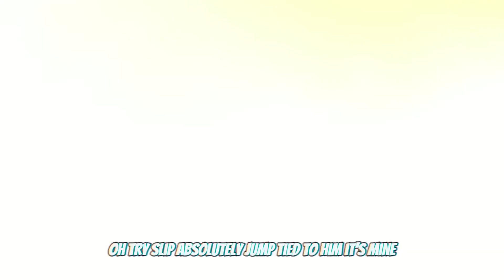CHOCOLATE SLIP’n’slide Ultimate